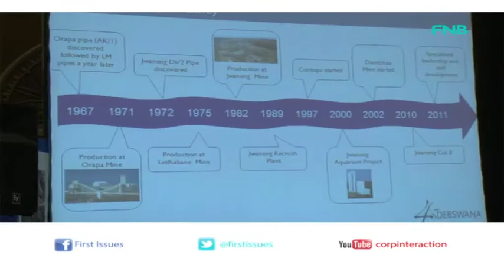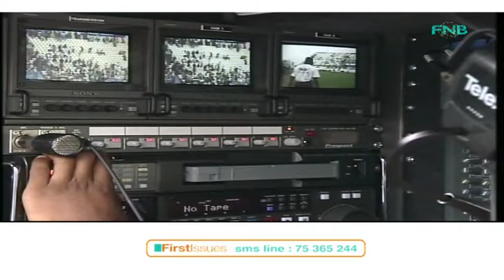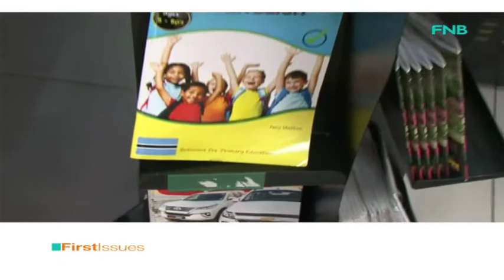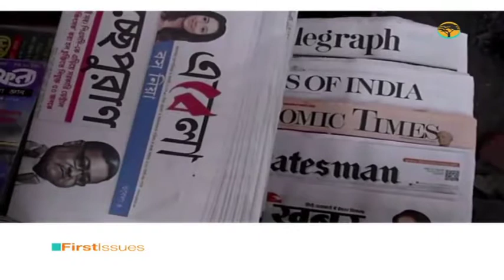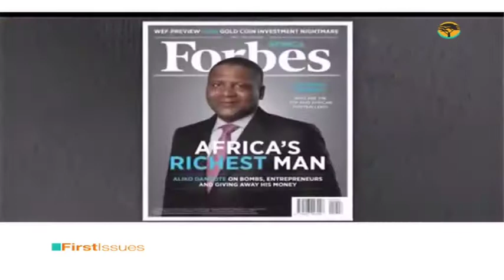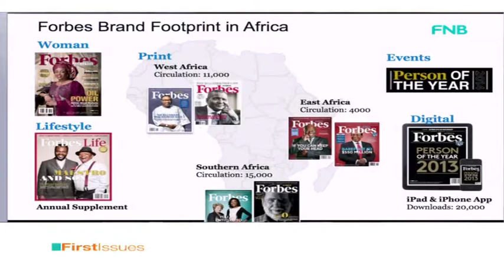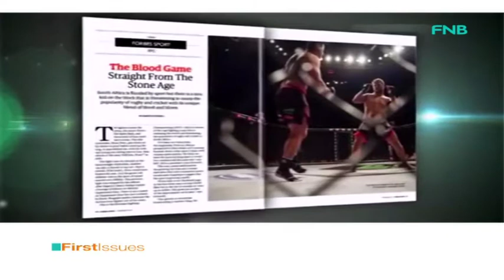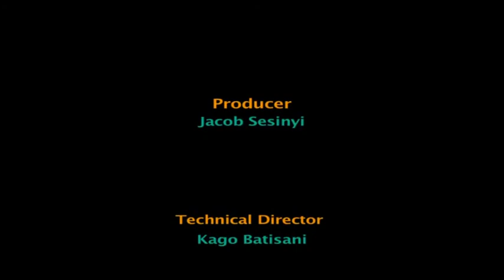World Bank & Economic Diversification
The World Bank Group is one of the world's largest sources of funding and knowledge for developing countries. what does it make of Botswana's decades long struggle to reduce its dependence on diamonds?

Also on the next episode of First issues we look at how the rise and
rise of Forbes Africa magazine is countering the claim that print
media is dead in the age of the internet.